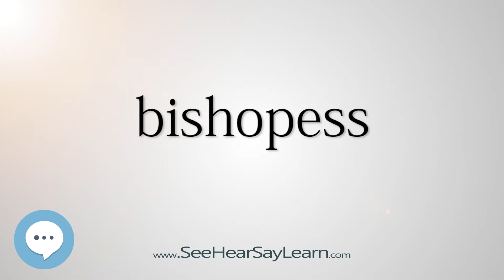bishopess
This video is about "bishopess".